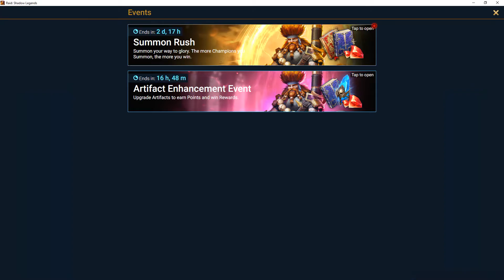1st Shard Opening | Hurndig Update 4 | Every pull is a usable pull | FTPGalek01024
Never opened any shards on this account except mystery shards.  Do I get a legendary?